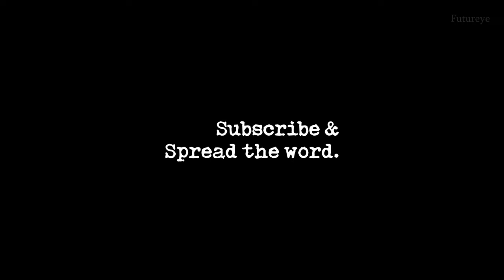Avatar The Way of Water as a high budget Soviet movie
"Avatar: The Way of Water" is a high budget Soviet epic science fiction film, set in the distant future on a distant planet called Pandora. The story follows a team of Soviet scientists and soldiers who have been sent to Pandora to exploit the planet's natural resources, only to discover that Pandora is inhabited by a sentient alien race called the Na'vi.

The film follows the journey of the protagonist, a Soviet soldier named Alexei, as he becomes embroiled in the struggle between his own people and the Na'vi. He ultimately comes to realize that the Na'vi's way of life, which is deeply connected to the natural world, is the only way to truly understand and live in harmony with Pandora.

The film is a visual feast, with stunningly realistic special effects, breathtaking landscapes, and intricate, lifelike alien creatures. The film's use of 3D technology immerses the viewer in the world of Pandora, allowing them to feel as if they are truly a part of the story.

The themes of the film are complex, exploring the relationship between humanity and nature, the destructive nature of greed and exploitation, and the importance of understanding and respecting other cultures and ways of life. The film is not only a thrilling sci-fi adventure, but also a thought-provoking exploration of some of the most pressing issues facing our world today.

The budget of the movie was extremely high and it was shot in various location of Soviet Union, the film's cast is made up of some of the Soviet Union's most talented actors, including famous actors like Sergei Bondarchuk , Innokenti Smoktunovsky and Svetlana Toma. The film is directed by Andrei Tarkovsky, renowned Soviet filmmaker, known for his visually-stunning and intellectually-challenging films.

Overall, "Avatar: The Way of Water" is a cinematic masterpiece that will leave audiences on the edge of their seats, while also making them ponder about the world around us. It is a must-see film for anyone interested in science fiction, action-adventure, or thought-provoking cinema.